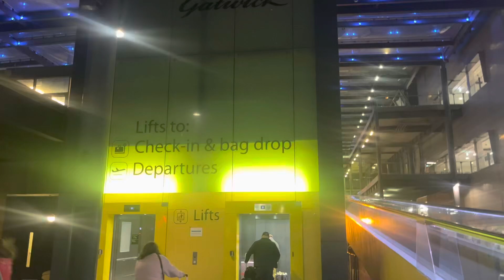Punta Cana | Dominican Republic | 12 Days | Riu Republic | Saona Island | Riu pool parties